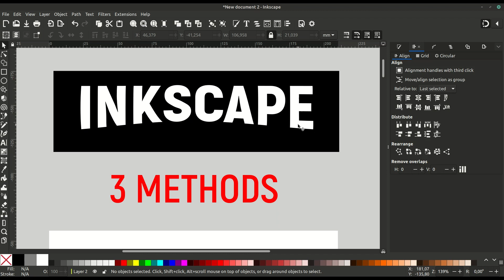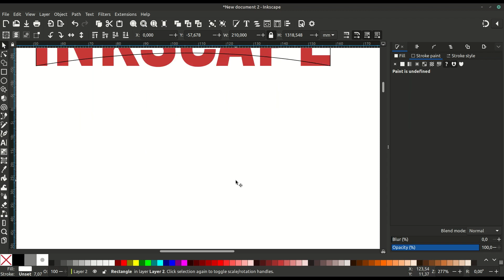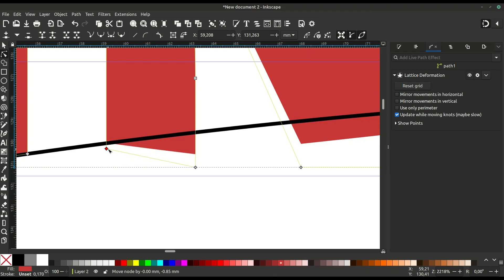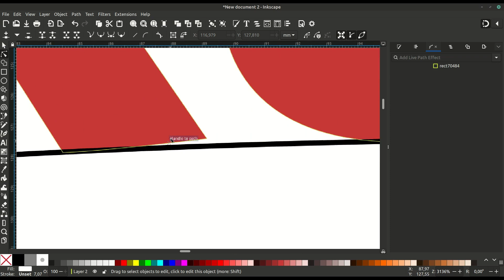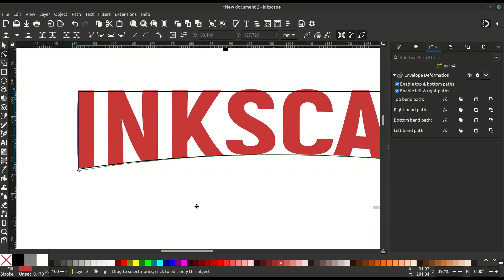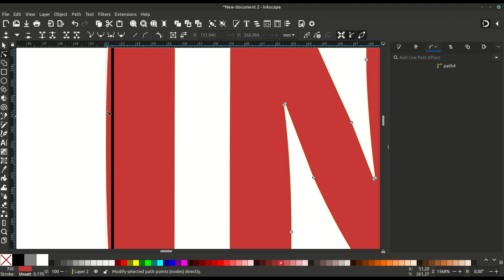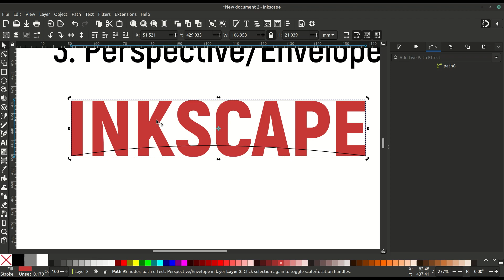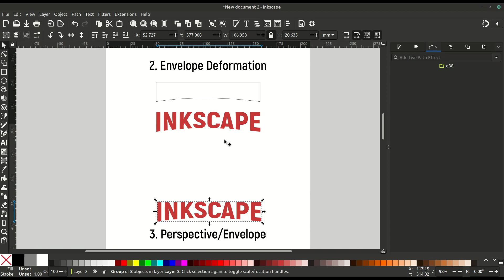Як викривити текст в Inkscape 1.3. (3 варіанти)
Слава Ісусу! Слава Україні! Слава ЗСУ!
На цьому уроці ви дізнаєтесь як викривити текст у Inkscape 1.3. У цьому нам допоможуть контурні ефекти: Lattice Deformation, Envelope Deformation, Perspective/Envelope.

Якщо є бажання підтримати автора або канал, то можете задонатити або стати Патроном каналу